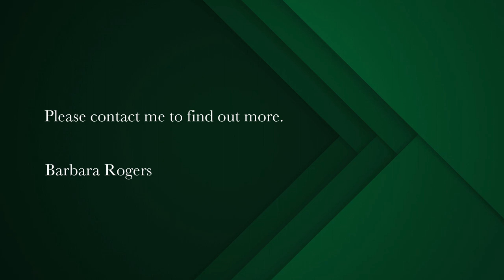3 bedroom house for sale in Camps Bay | Pam Golding Properties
A holiday home of note
Superb sea views all round greet you in this easy, uncomplicated single storey home. It is compact and neat with an easy flow to a sizable pooldeck. High and elevated you can feel on top of the world!

The upmarket suburb of Camps Bay is enviably situated on the Atlantic Seaboard between the spectacular scenery of Table Mountain and a stretch of powder-white beach (recently voted by TripAdvisor as one of the world's best beaches.